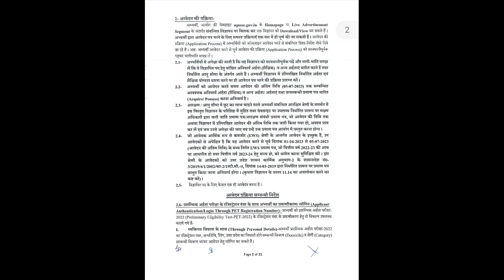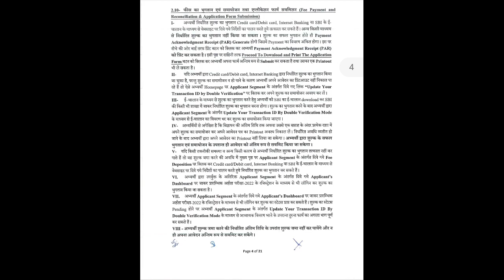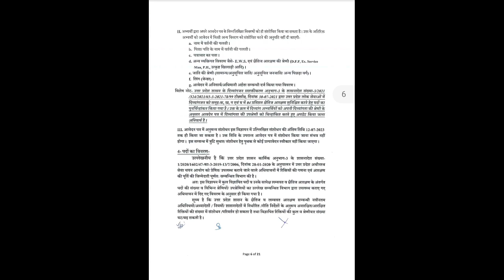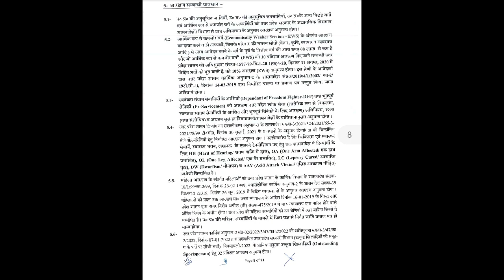UP X-Ray Technician भर्ती 2023 शिरू - UPSSSC X Ray Technician New Vacancy Notification - PET Cut Off